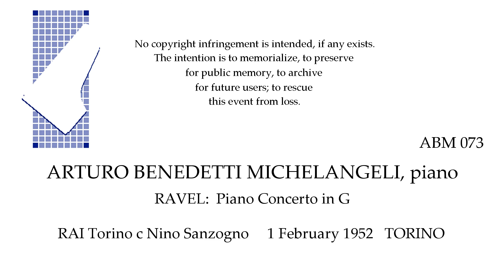RAVEL Concerto in G Arturo Benedetti Michelangeli c Sanzogno TORINO 1952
Ravel: Piano Concerto in G  Arturo Benedetti Michelangeli, piano  RAI Torino c Nino Sanzogno 1 February 1952 (corrected date).